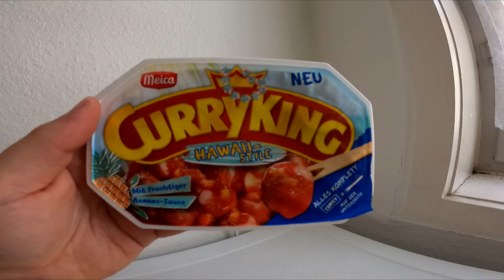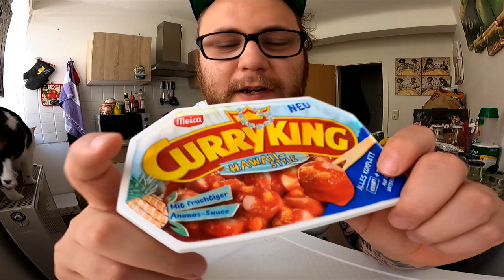Ramses Kitchen | Curry King Hawaii Style (mit Ananas Soße)